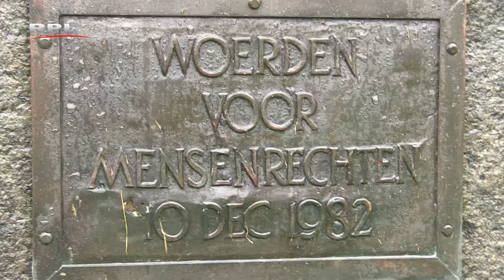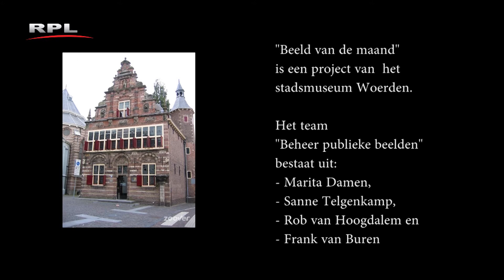Voor de mensenrechten - Beelden van Woerden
Elke maand brengen wij een beeld onder de aandacht.
Het beeld van deze maand is "Voor de mensenrechten" van Jan J. Vermaat.
Beeld van de maand is een project van het stadsmuseum.